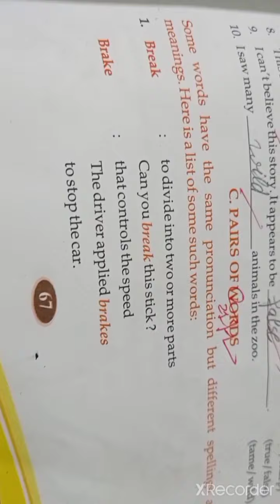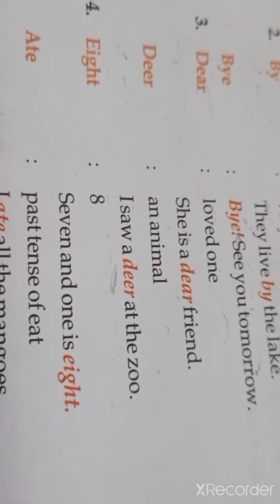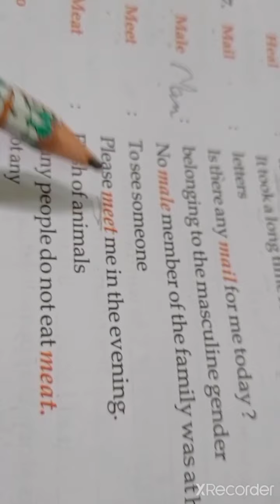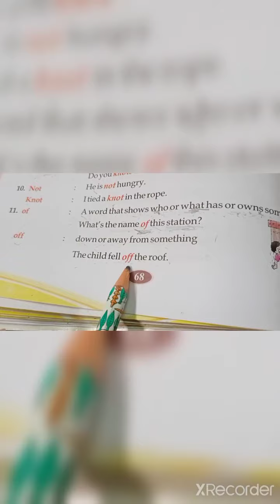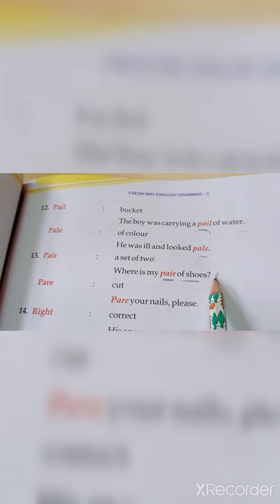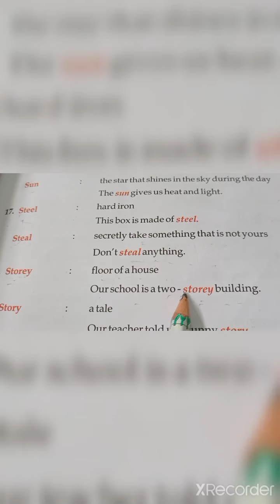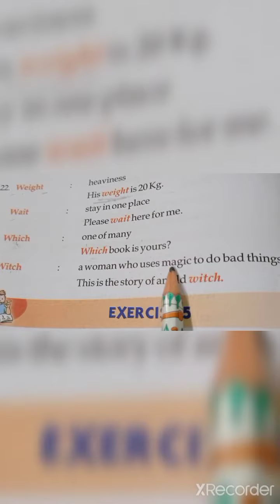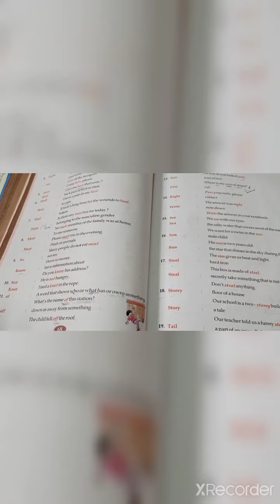pair of words pg no. 67,68,70